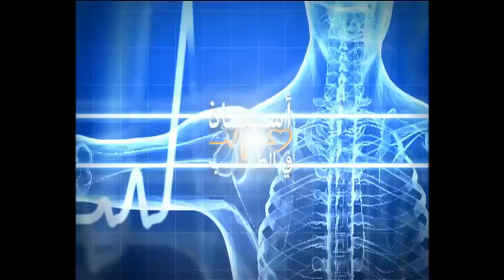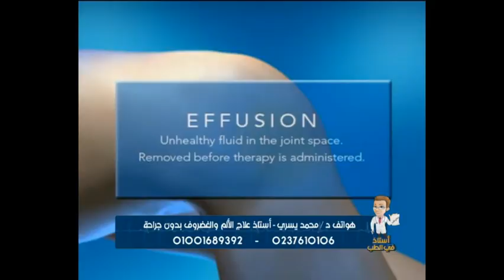اد/محمد يسرى - علاج الام غضروف الفقرات و الركبه بدون جراحه - قناه LTC - سلسله الشرح الوافى -جزء 3